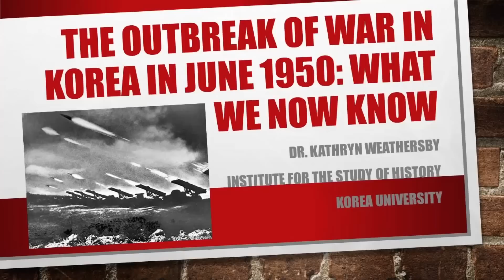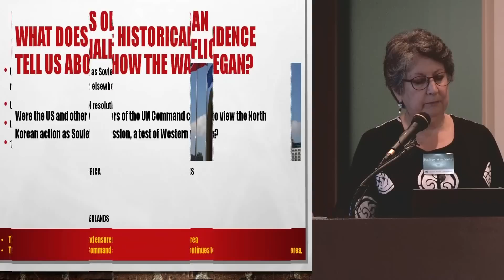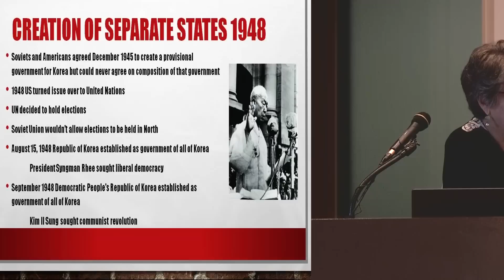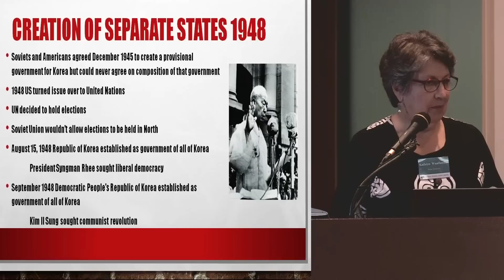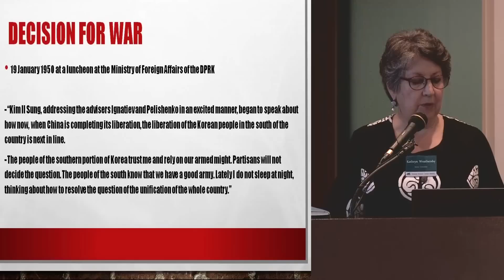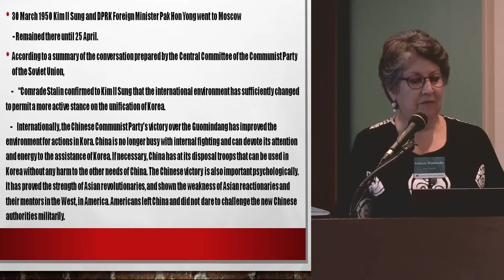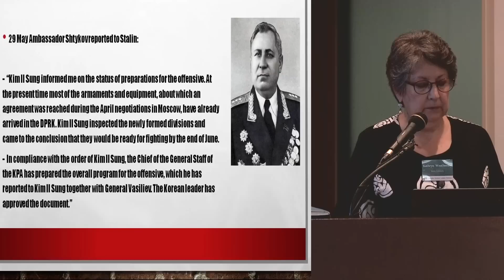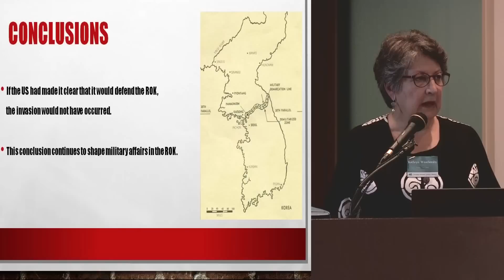[70] The Outbreak of War in Korea, 25 June 1950: What We Now Know (Lecturer: Kathryn Weathersby)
- Date: 2017.9.6
- Lecturer: Kathryn Weathersby (Visiting Professor, Korea University)
- Topic: The Outbreak of War in Korea, 25 June 1950: What We Now Know